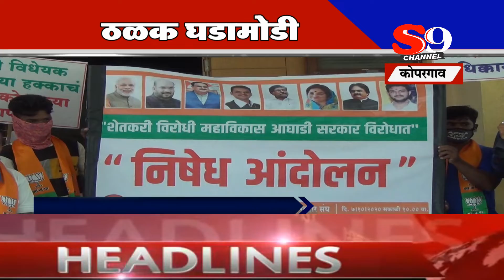ठळक घडामोडी ०८ ऑक्टोबर २०२०